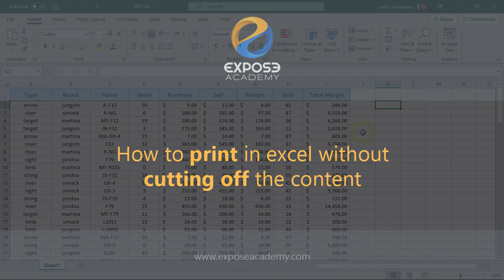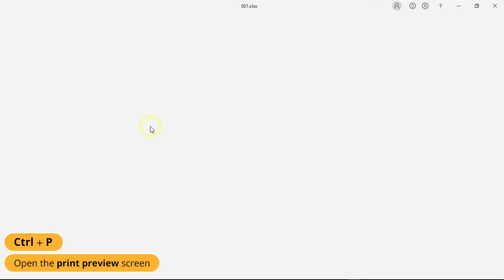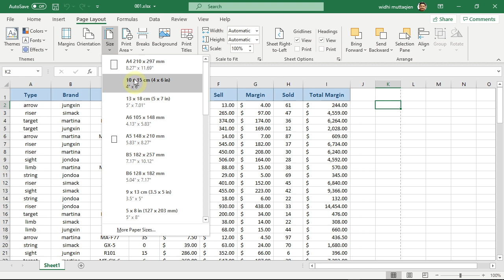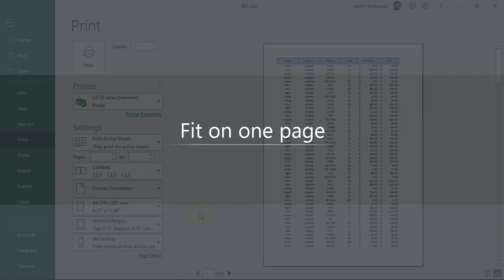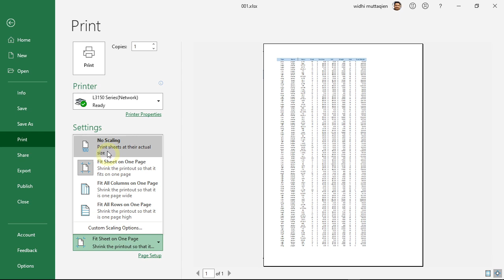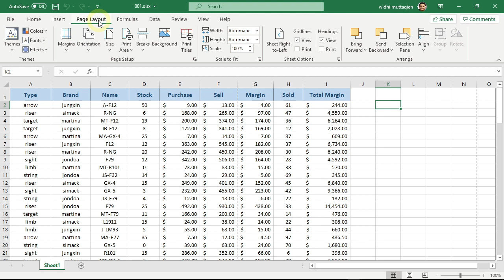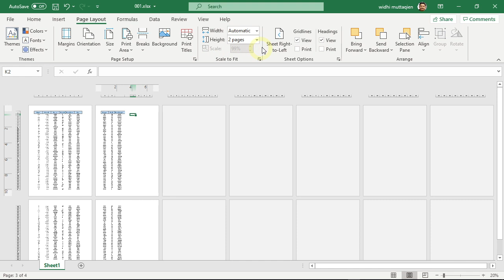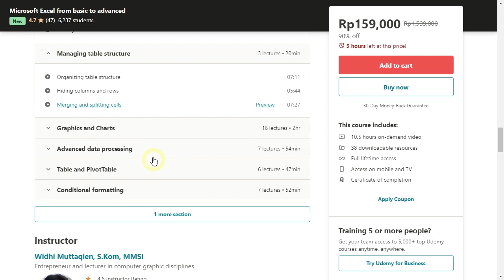How to print in Excel without cutting off the content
You can purchase my full course on Microsoft Excel through this link (best discount included) =

Time stamps:
00:00 Introduction
01:31 Paper size
03:20 Paper orientation
04:52 Fit on one page
06:58 Scale to fit
10: 29 Excel online course